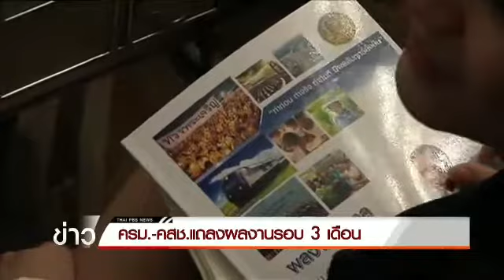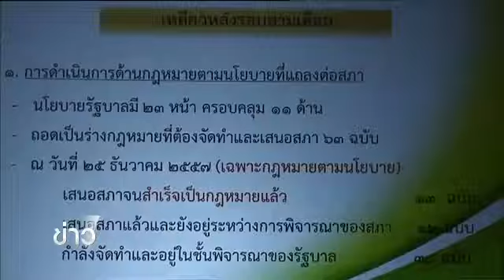TPBS : รัฐบาลแถลงผลงาน 3 เดือน ย้ำแก้ไขปัญหาความเลื่อมล้ำ 25/12/2557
การแถลงผลงานของรัฐบาล ในรอบ 3 เดือน มุ่งเน้นการแก้ปัญหาให้กับผู้ที่มีรายได้น­้อย, ผู้พิการ, เกษตรกร, ชาวนา และชาวสวนยาง